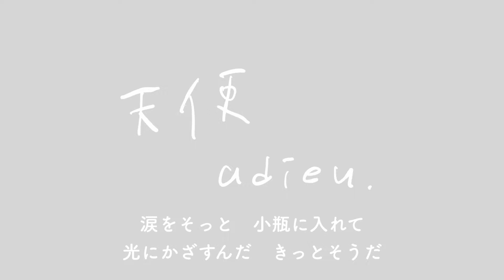#11 天使| adieu | 弾き語りcover